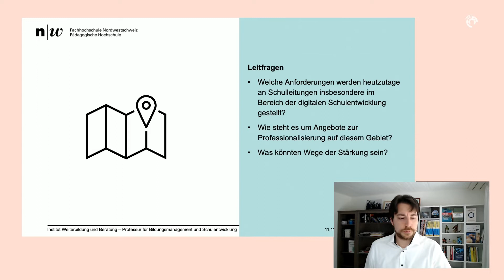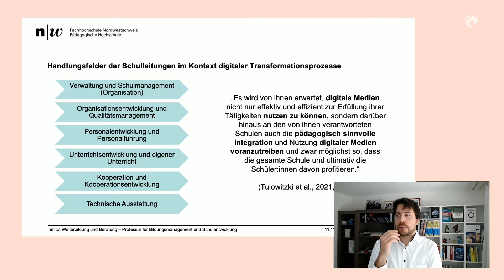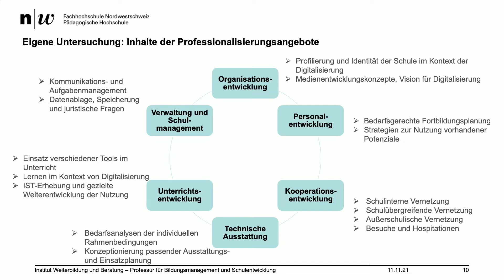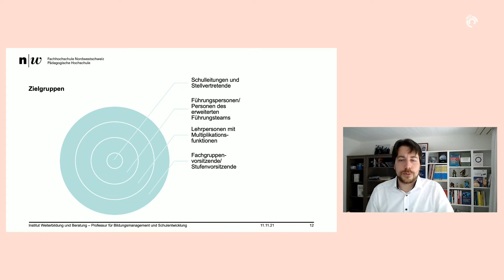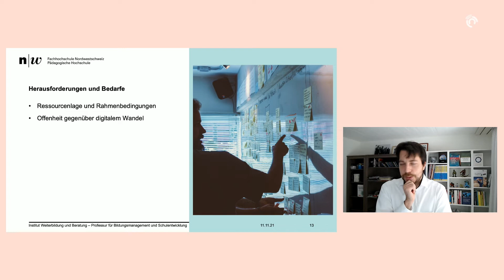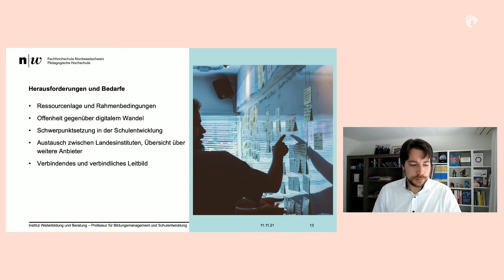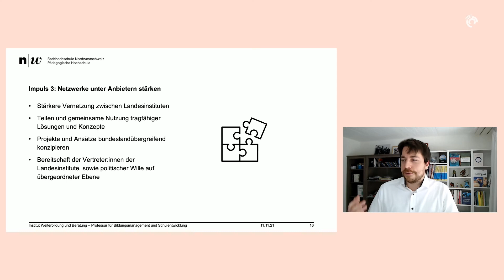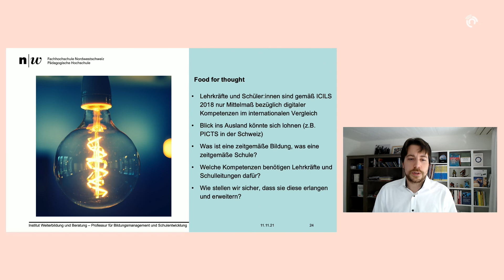KonfBD21 | Keynote von Pierre Tulowitzki: „Schulleitungen & digitale Schulentwicklung“, 11.11.2021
Vom 10. bis 12. November 2021 lud das Forum Bildung Digitalisierung zum sechsten Mal in Folge zur Konferenz Bildung Digitalisierung ein. Die Leitkonferenz für gute Schule in der digitalen Welt im deutschsprachigen Raum macht Best Practices sicht- und erlebbar, bietet den Akteuren eine Plattform für Austausch und Vernetzung und setzt entscheidende Impulse für die Transformation von Bildung in der Kultur der Digitalität.

Das Rollenbild und die Aufgaben von Schulleitungen und ihren Teams verändern sich unter den Bedingungen der Digitalität wesentlich. Wie stellen sich die Akteure im Feld der Schulleitungsqualifizierung darauf ein? Um einen Überblick über die Angebotslage und vertiefte Einblicke in gelungene Ansätze und mögliche Leerstellen digitalisierungsbezogener Qualifizierungsangebote für Schulleitungen und ihre Teams zu gewinnen, hat das Forum Bildung Digitalisierung das Impulspapier „Schulleitungen und digitale Schulentwicklung – Impulse zur Stärkung von Professionalisierungsangeboten“ bei Pierre Tulowitzki, Professor für Bildungsmanagement und Schulentwicklung an der Fachhochschule Nordwestschweiz, und Julia Gerick, Professorin für Schulpädagogik mit dem Schwerpunkt Schulentwicklungsforschung an der Technischen Universität Braunschweig, in Auftrag gegeben. In seiner Keynote präsentiert Pierre Tulowitzki die Erkenntnisse und stellt daraus abgeleitete Handlungsempfehlungen vor.

Video und Produktion: Boheifilm

Forum Bildung Digitalisierung, November 2021